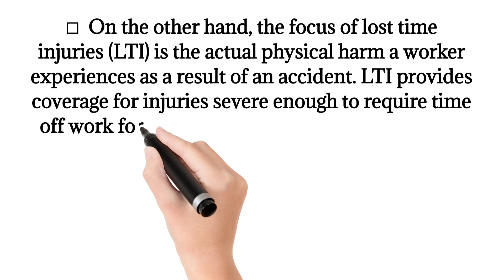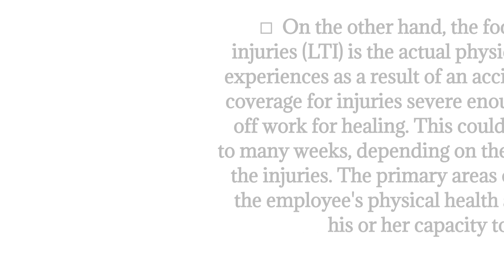What is Lost Time Injuries | What is LTI in Hindi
What is Lost Time Injuries
What is LTI in Hindi
Lost Time Injuries in Hindi